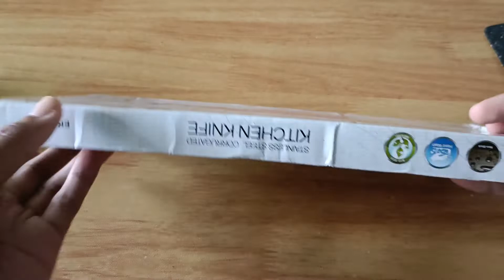Pisau Set Murah Tebal dan Tajam